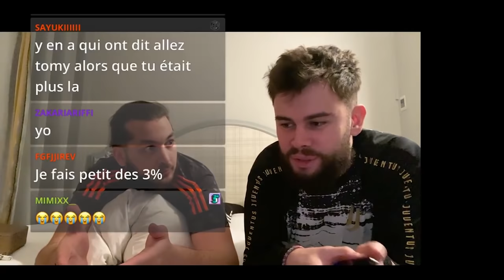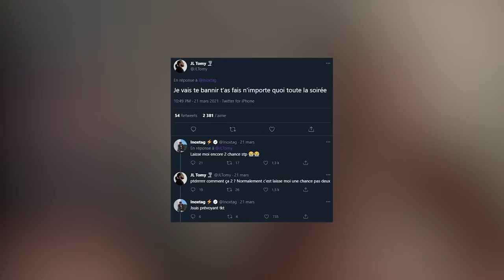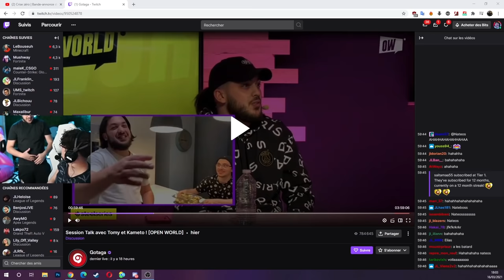JLTOMY BAN INOXTAG DE GTA ?! LEBOUSEUH DE RETOUR SUR FLASHBACK ?? (best of twitch)